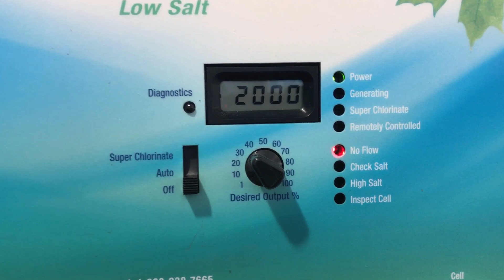Bien comprendre le panneau de contrôle du système au sel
Le panneau de contrôle du système au sel donne plusieurs informations. C'est important de bien les comprendre afin de pouvoir faire les manoeuvres en conséquence selon le besoin.

Inspect cell, No Flow, Check Salt, High Salt, Super Chlorinate, ... chacune des lumières a une utilitée bien précise.